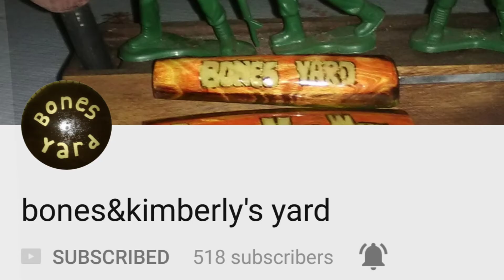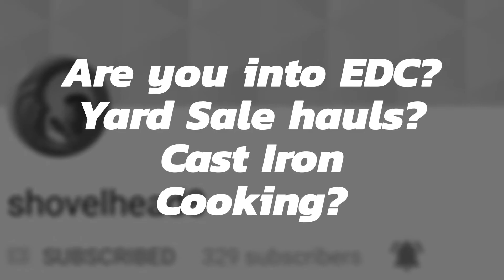Sunday Social ShoutOuts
I want to share a few channels

My Viking Brothers & Sisters will not want to miss Bjørn.

And some really nice friends.

Go get outdoors
🔥🔥Adventure Awaits🔥🔥

Stay Awesome, my Friends!!
Remember that's
NativeTearz with a👉 "Z" NOT an "S"👈

Want to send me your Channel Swag?
NativeTearz Garden and Outdoors
House Springs MO USA
63051

This video was made entirely with my
SAMASUNG cellphone and
Song is from the GoPro free music library